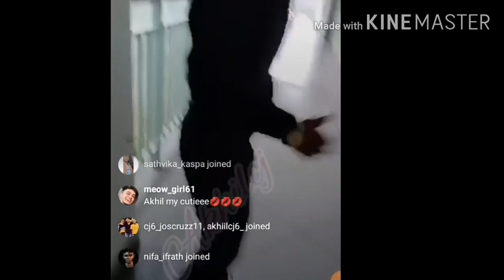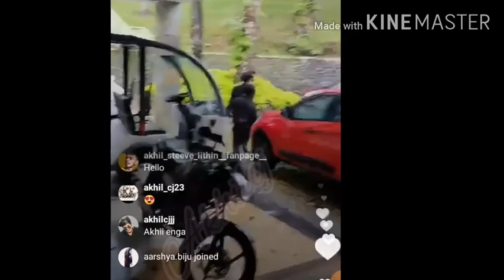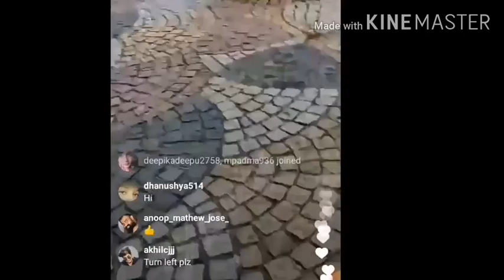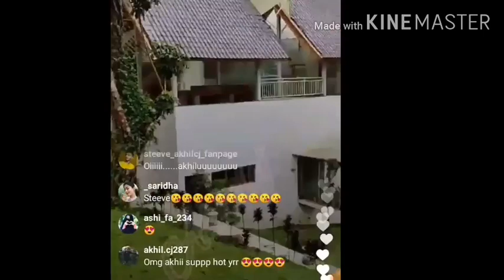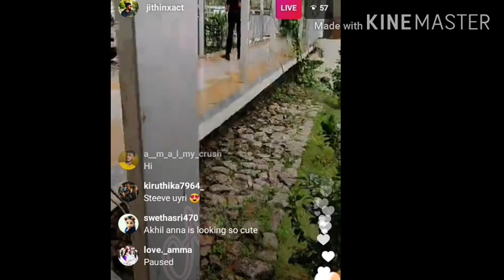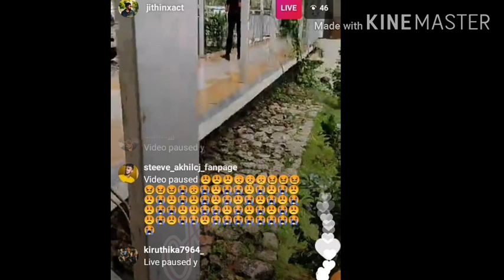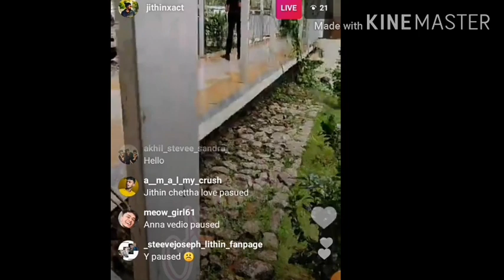steeve akhil ithin monkz enjoying there new drniks in hotel ll